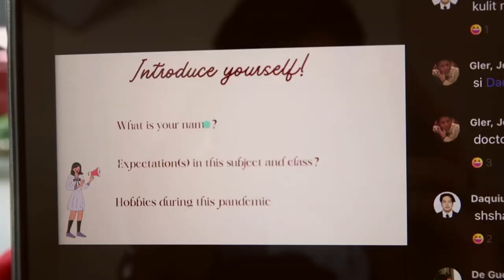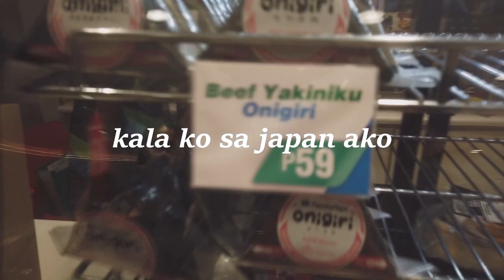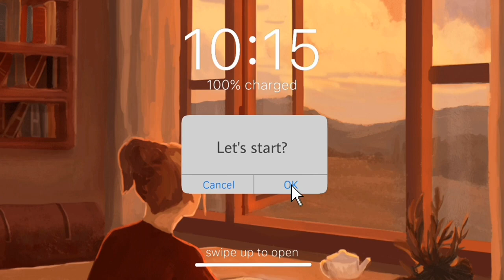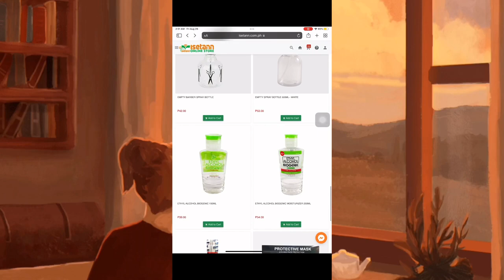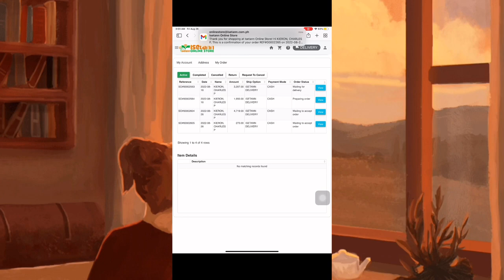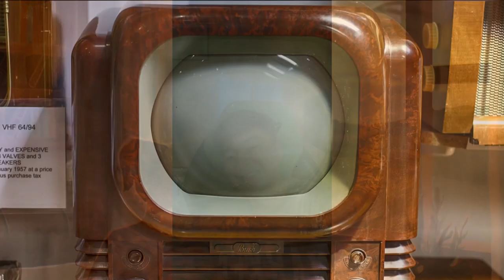UNIVLOG 4 / GANAPS / CHARLES KIERON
HI GUYS!

TRY KO BEST KO MAKAPAG UPLOAD NA LAGI PARA SA INYO :)

THANKYOU FOR STILL SUPPORTING ME

MUSIC LINKS